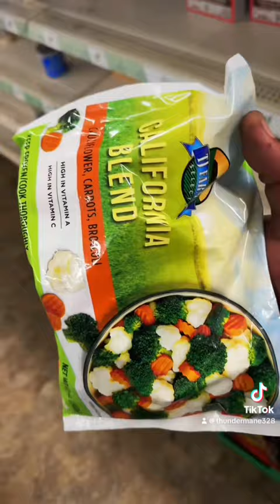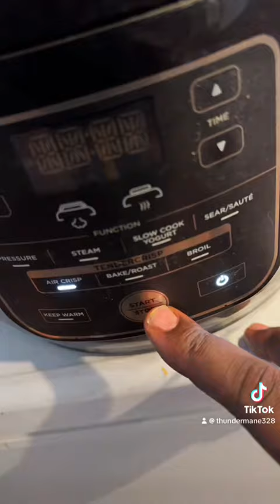DOLLARTREE DINNER FOR 2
Here is another dollar tree dinner for two .￼ these dollar tree meals that I make for you are definitely clutch .￼ These easyrecipe budget meals are definitely my favorite to share ￼. Cheap easy affordable thumbs up. ￼